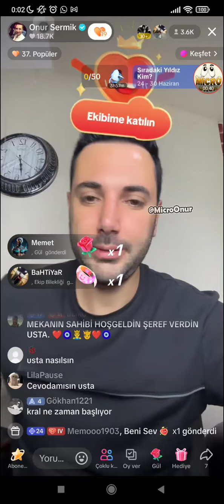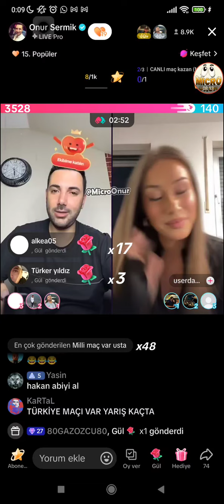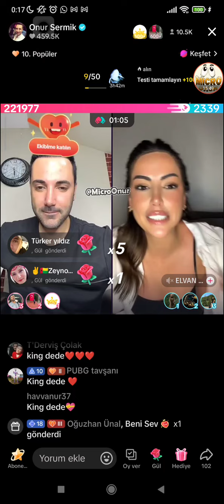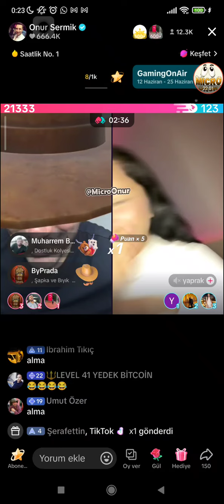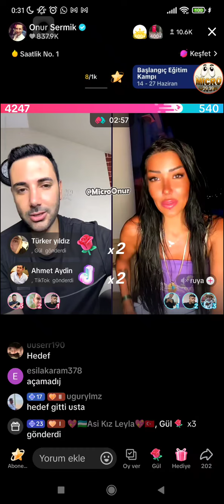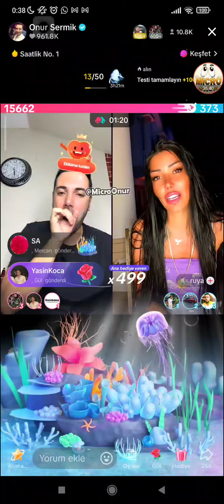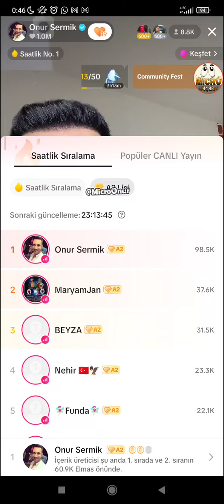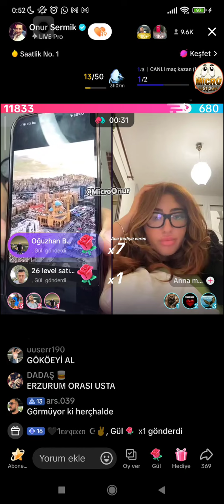⛔ Onur Sermik 25.06.2024 (Part 1/2) Tiktok Canlı Yayın